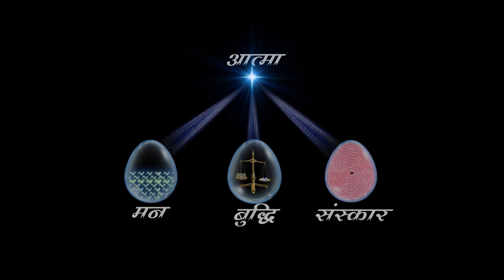Amritvela Live Meditation